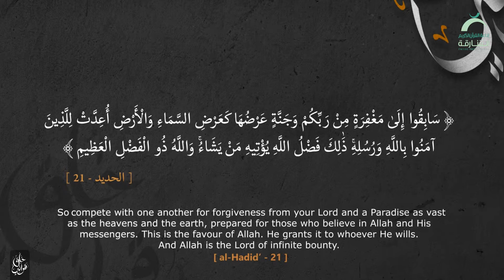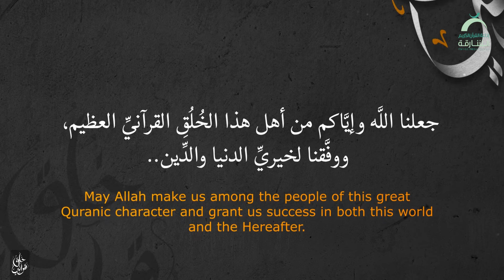علو الهمة | خلق قرآني